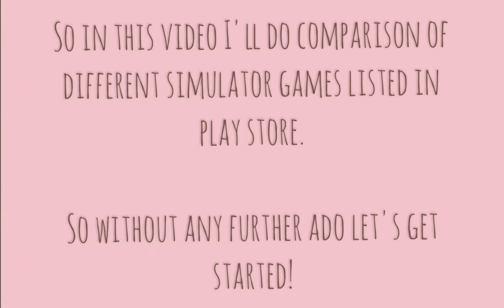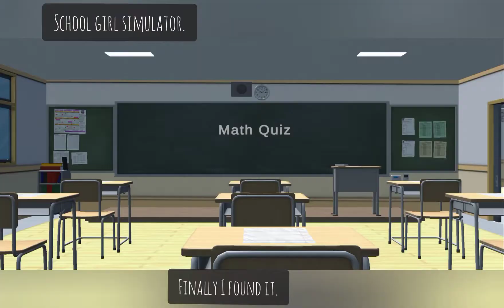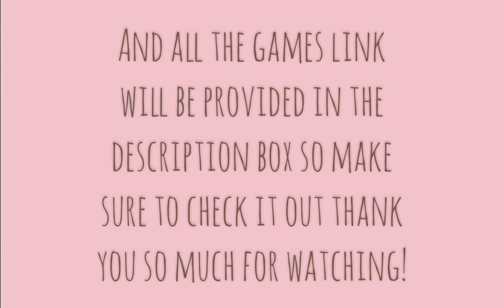Review of school simulator games listed in play store.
Hi guys welcome again to my channel :)

I am back again with another video!

so in this video I have done the review of 3school simulator games which I played for the first time ,I thought to share this with u guys so I shared it up !I hope u like it , if u want more videos like this then do comment^^

👉🏻 Links of the game I played :-

 📍SAKURA ANIME SCHOOL GIRLS 3D

• Link to share isn't shown because it's still an development app ,but If u want to play it then simply search for it in play store and u can get it.

  📍ANIME SCHOOL GIRL SIMULATOR

  📍 ANIME HIGH SCHOOL SIMULATOR 3D

So these were the games I played !

~ Credits to the respective game owners who made this game.

See u all again in my next video!

0:00 :- introduction
0:10 :-  Sakura anime school girls 3D
1:50 :- Anime girl simulator
2:59 :- Anime high school game/simulator 3D
4:08:- Review
4:13:- Thank you